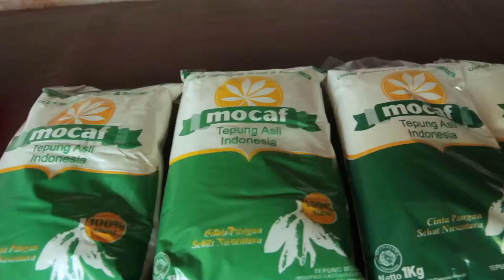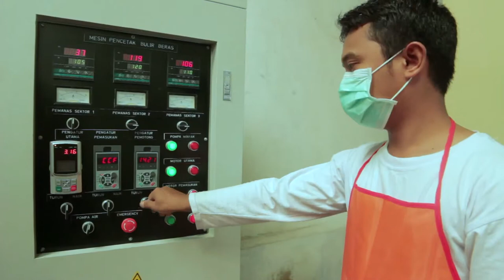CIPTA LESTARI KEHATI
Pemenang KEHATI AWARD VIII kategori Cipta Lestari KEHATI Prof. Achmad Subagio